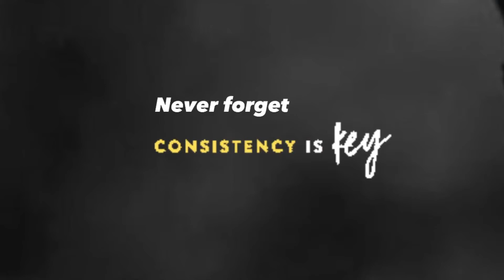Make your body with single exercise 🔥💪🏻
Hello guys welcome to my youtube fitness channel

Sachu singh fitness

A new video for all those who have ever wanted to understand how to improve the muscles, as the best forms a visual representation of your body If you have any questions or want to know more information about me, then go to

A new video for those who want to make a body transformation as quickly as possible If your goal is to find a workout program at home or exercises at home without equipment, then this video is perfect for you. I showed how in just 3 minutes you can arrange the maximum powerful workout and if you do this workout every day, then within a week you are guaranteed to see the result And remember that you have to monitor your diet and sleep mode so that this workout gives a result!